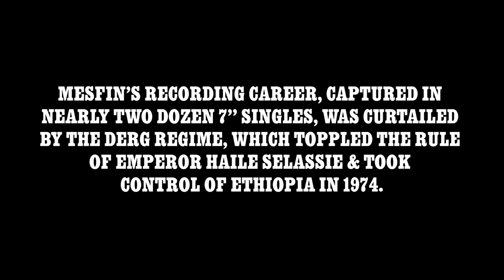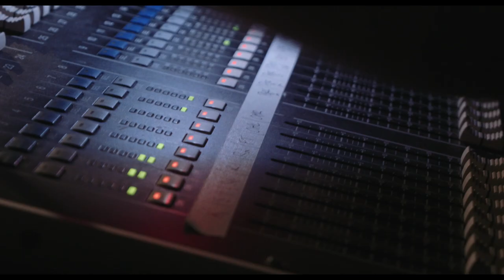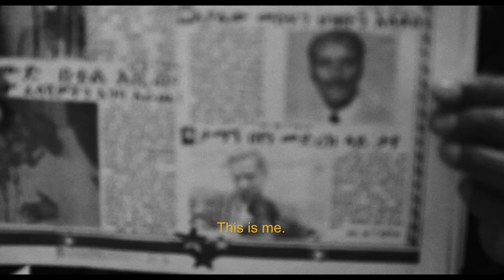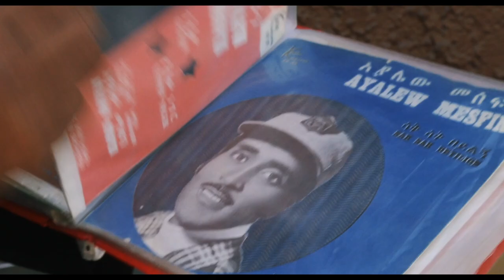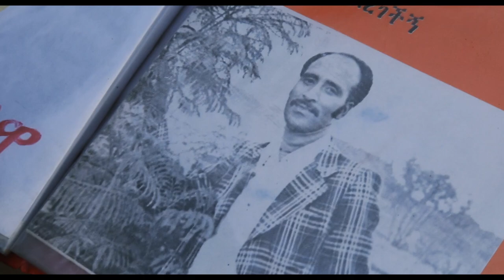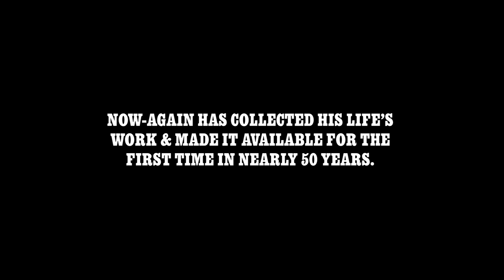Ayalew Mesfin – Che Belew! (March Forward!) – A Short Film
Shot & edited by Bennett Piscitelli.

A short film focusing around Ayalew Mesfin’s return to the stage in 2018 after his voice was silenced for decades. Mesfin stands aside the likes of Mulatu Astake, Mahmoud Ahmed, Hailu Mergia and Alemayehu Eshete as a legend 1970s Ethiopia. The music he created with his Black Lion Band is amongst the funkiest to arise from Addis Ababa.

His recording career, captured in nearly two dozen 7” singles and numerous reel-to-reel tapes, shows the strata of the most fertile decade in Ethiopia’s 20th century recording industry, when records were pressed constantly by both independent upstarts and corporate behemoths, even if they were only distributed within the confines of this unconquerable East African nation.

For many, the music created in ‘70s Ethiopia will sound both familiar and alien: while the trappings of ‘70s Ethiopian music carry some aspects that those in the West will easily identify with – trap drum kits, jazz big-band styled horn sections, guitars played through wah wah and fuzz pedals – the Ethiopian style of singing, and the modes in which the musicians move, may confound and transfix. Perhaps some who have delved into Mulatu’s instrumental Ethio-Jazz will have a context in which to engage this, presumably the last great, unheard catalog of ‘70s Ethiopian music.

Though Mesfin was forced underground by the Derg regime that took control of Ethiopia in 1974, he has returned almost 50 years later, both on stage, and now, with this triumphant set of five albums on Now-Again Records –  the first time that his music has been presented in this form.

These albums give us a chance to discover a rare & beautiful moment in music history, in anthologies built from Mesfin’s uber-rare 7” single releases and from previously unreleased recordings taken from master tapes.

Each album contains an oversized 11” x 11” 16 page book that tells the story of modern Ethiopian music and Ayalew’s role within it. An OBI wrapped “box set” of all five albums is available at a discounted price. The box set only contains one booklet.